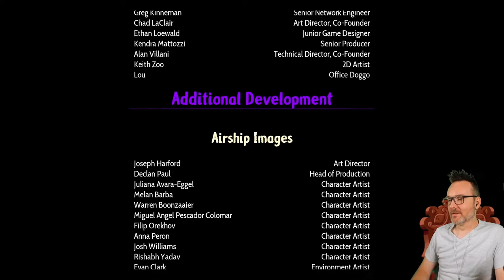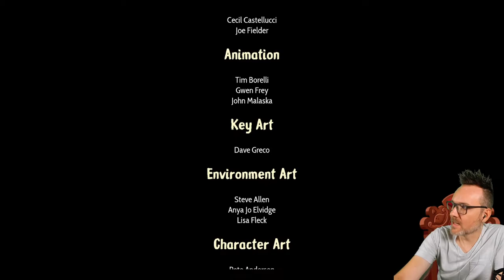Drake Hollow I Episode 26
Build and defend villages of vegetable folk from deadly feral beasts in the blighted world of The Hollow. Explore, gather, and fight! You can even invite your friends. Can you craft the perfect village?